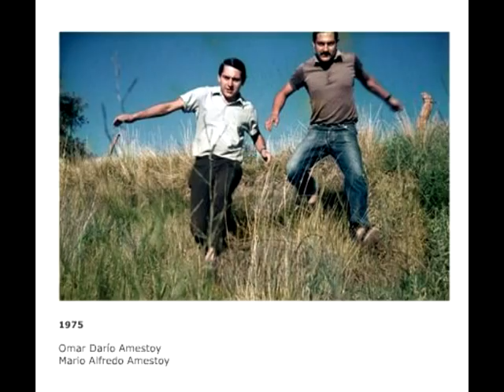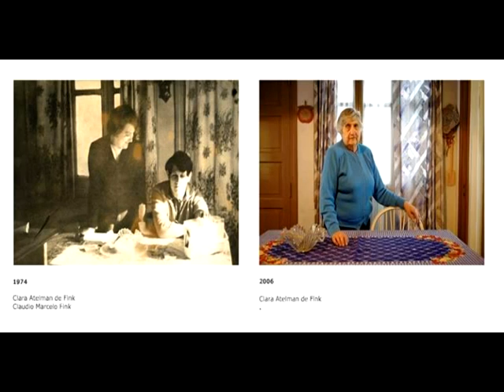AUSENCIAS (Gustavo Germano)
Edición de video: Esteban Nunes

«Ausencias» es un proyecto expositivo que, partiendo de material fotográfico de álbumes familiares, muestra catorce casos a través de los cuales se pone rostro al universo de los que ya no están: trabajadores, militantes barriales, estudiantes, obreros, profesionales, familias enteras; ellas y ellos, víctimas del plan sistemático de represión ilegal y desaparición forzada de personas instaurado por la dictadura militar en Argentina entre 1976 y 1983.

El fotógrafo argentino radicado en Barcelona, Gustavo Germano, regresa treinta años después, acompañando con su cámara a los familiares y amigos a los mismos lugares para, en similares condiciones, volver a hacer aquellas fotografías, ahora con la hiriente presencia de la ausencia del ser querido.
Los trabajos, expuestos en un diálogo constante entre el antes y el ahora, muestran los cambios en el entorno, el paso de los años y esos dos tiempos en un imposible paralelo de presencia-ausencia.
«Ausencias» busca y encuentra en la complicidad de los familiares su razón de ser. En su actitud militante, los familiares de las víctimas reivindican, posando ante la cámara, el espacio que también tendría que haber sido ocupado. Y en ese vacío, vemos a los que ya no están.